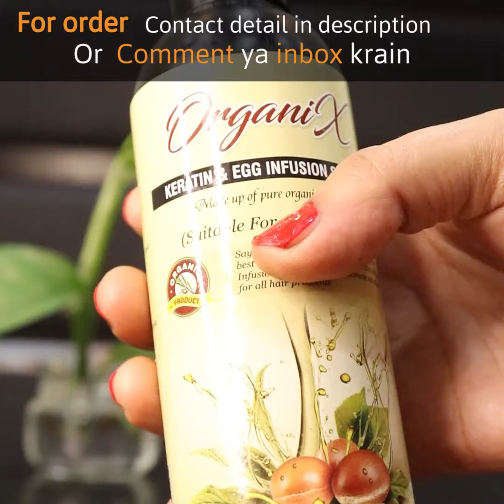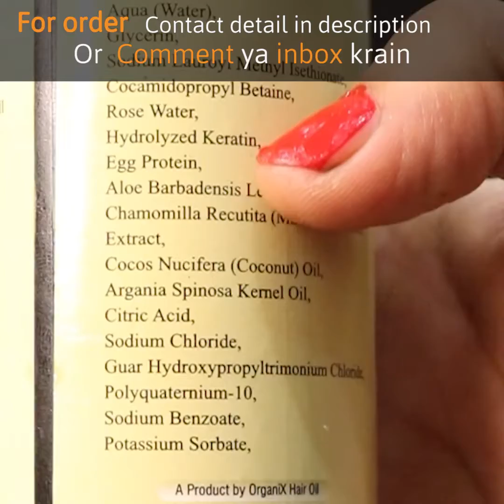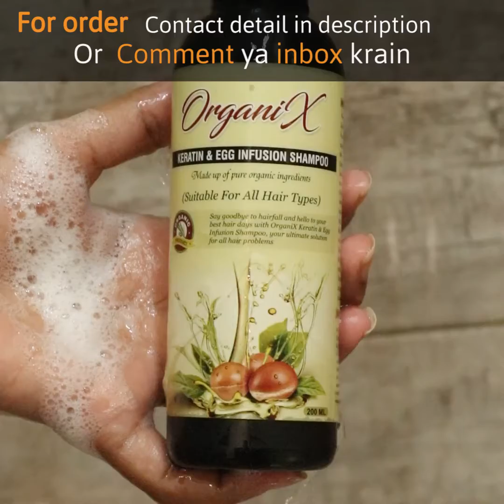chemical free | کیا آپ اپنے کیمیکل شیمپوسے ہیں پریشان؟ تو یہ کیمیکل فری شیمپو کیسا ہے آپکے۔لیے؟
Shampoo 999 ka hai with free delivery

FOR ORDER THIS PRODUCT
Instagram Shumailas Diary:
انسٹاگرام لنک شمائلہ⬇⬇⬇⬇⬇

YouTube channel link Shumailas Diary:
یوٹیوب چینل لنک شمائلہ⬇⬇⬇⬇⬇

Facebook page link Shumailas Diary:
فیس بک شمائلہ⬇⬇⬇⬇